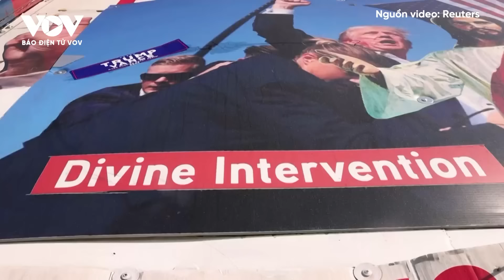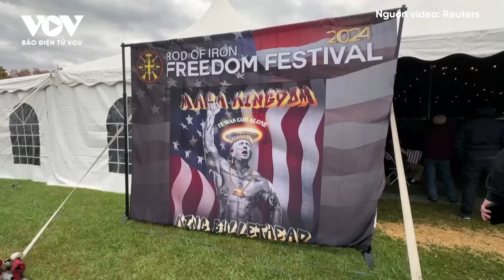Chiến địa Pensylvania “rực lửa”, bà Harris tung chiêu “gậy ông đập lưng ông” với ông Trump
Báo Điện tử VOV | Sát ngày bầu cử, bà Harris dường như đang tấn công đối thủ Trump bằng những tuyên bố của chính ông. Chiến thuật “gậy ông đập lưng ông”, bên cạnh tần suất xuất hiện dày đặc trước cử tri trong những tuần gần đây, được kỳ vọng sẽ mang về cho Phó Tổng thống chiến thắng ở các bang dao động quan trọng, trong đó có Pennsylvania.

37 Bà Triệu, Hoàn Kiếm, Hà Nội, Việt Nam